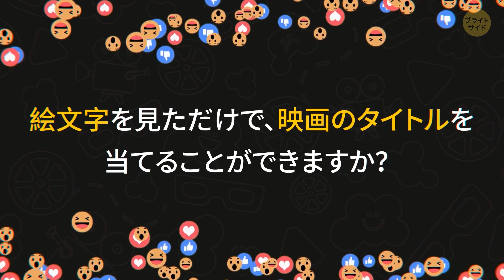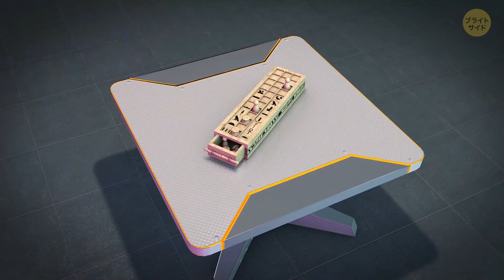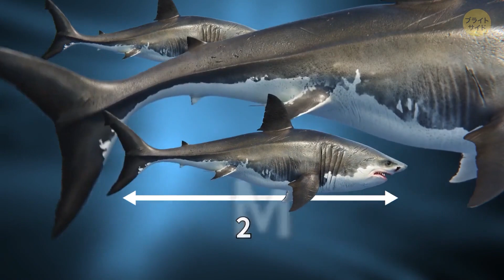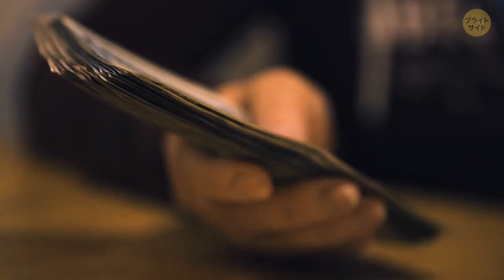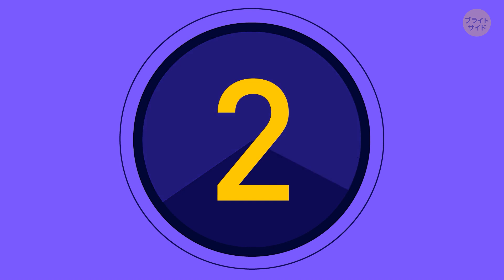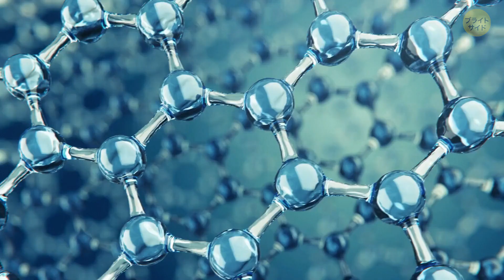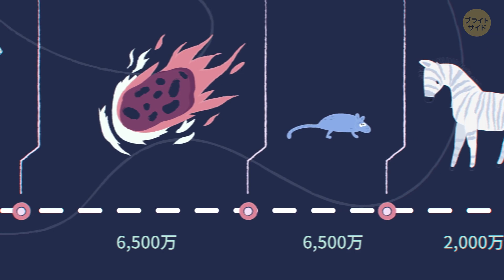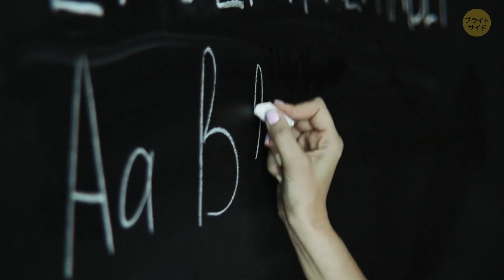5秒でわかる絵文字で動画当て＋他の映画トリビア